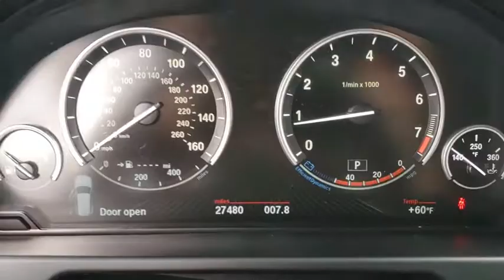2017 BMW X5 Fletcher, Hendersonville, Waynesville, Marion, Asheville, FL J9489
Pearl Silver Metallic Used 2017 BMW X5 available in Asheville, Florida at BMW of Asheville. Servicing the Fletcher, Hendersonville, Waynesville, Marion, FL area.

ONLY 27,469 Miles! EPA 24 MPG Hwy/18 MPG City! Navigation, Heated Seats, Moonroof, All Wheel Drive, Turbo Charged, Power Liftgate, Panoramic Roof, DRIVING ASSISTANCE PACKAGE, COLD WEATHER PACKAGE, APPLE CARPLAY COMPATIBILITYWHY BUY FROM USAt our new and used car dealership in North Carolina, you will find a staff that is committed to providing you with excellent customer service and a friendly atmosphere. Whether you need car parts, affordable auto service, or vehicle financing, we're the right dealership to help you achieve your needs.OPTION PACKAGESM SPORT PACKAGE M foot rest and M door sills and unique tailpipe design, Transmission: Sport Automatic, launch control, Shadowline Exterior Trim, Wheels: 19 x 9 M Light Alloy Double Spoke Style 467M, M Steering Wheel, M Sport Package (337), Without Lines Designation Outside, High-Gloss Roof Rails, Aerodynamic Kit, Sport Seats, PREMIUM PACKAGE 4-Zone Automatic Climate Control, Comfort Access Keyless Entry, WiFi Hotspot, SiriusXM Satellite Radio, Wireless Charging, DRIVING ASSISTANCE PACKAGE Head-Up Display, Rear-View Camera, LUXURY SEATING PACKAGE Multi-Contour Seats 20-way power, 10-way power seat functions, additional power adjustment functions for shoulder and thigh support, backrest width and lumbar support (contour and position) and 2-way manual lateral adjustment for comfort headrest, Front Ventilated Seats, COLD WEATHER PACKAGE Heated Rear Seats, Heated Steering Wheel, Retractable Headlight WashersEXPERTS ARE SAYINGEdmunds.com's review says High-quality materials abound, and everything gives the impression of top-notch build quality. The standard seats are well shaped and appropriately cushioned for long-distance comfort. The available 16-way multicontour seats are some of the most comfortable in any car..Fuel economy calculations based on original manufacturer data for trim engine configuration.